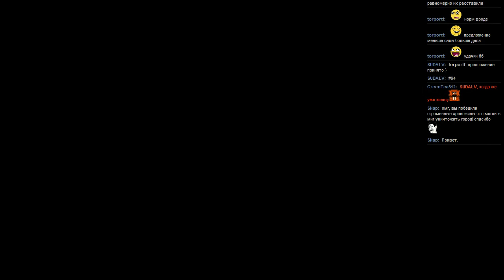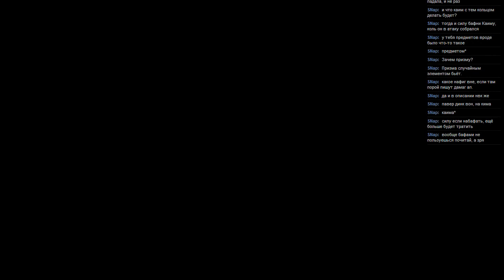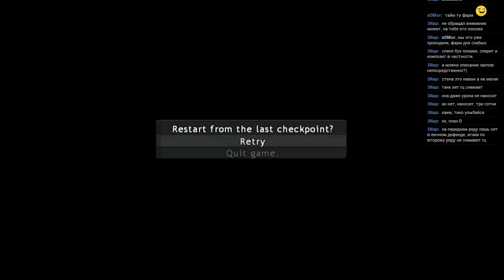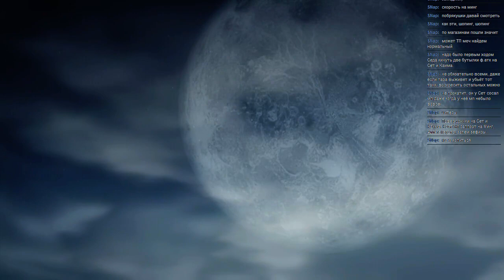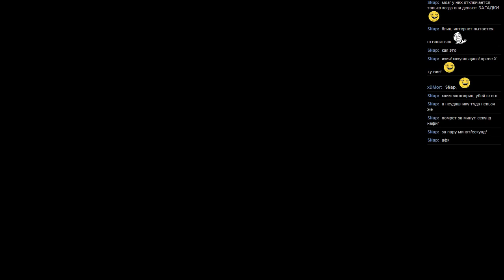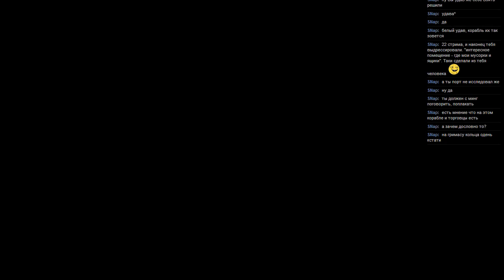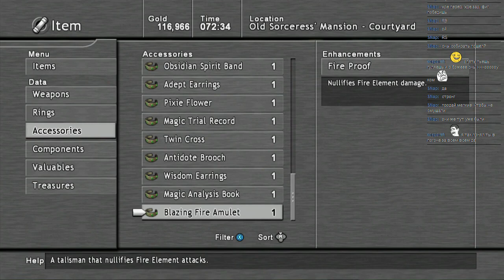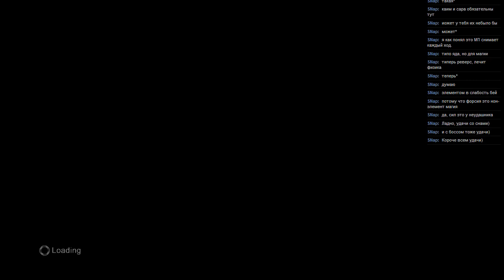#94 Lost Odyssey [Xbox 360] часть 22